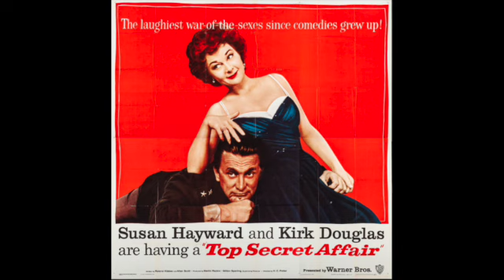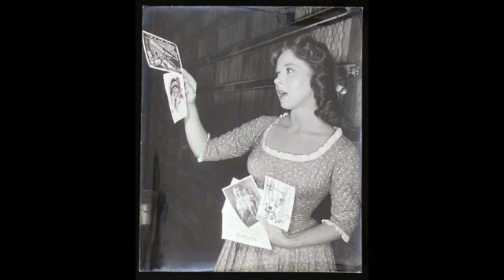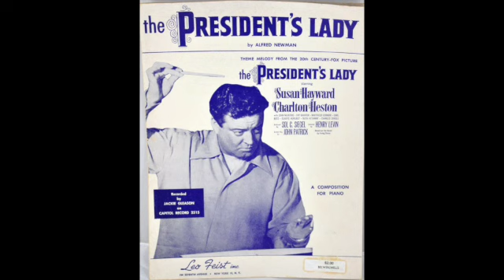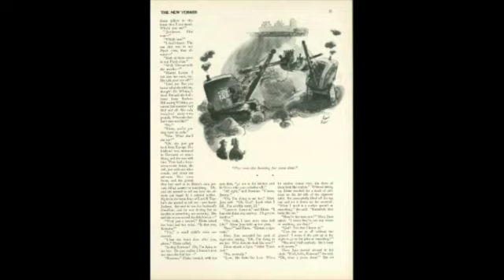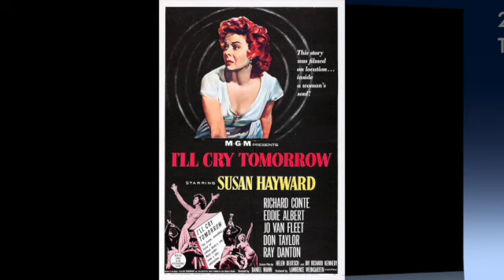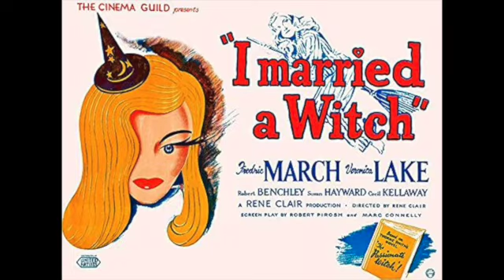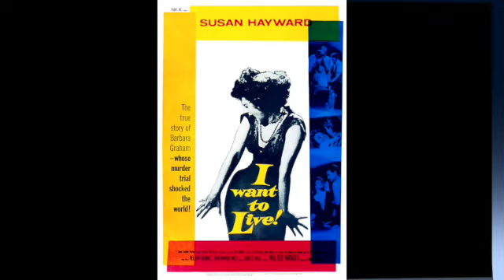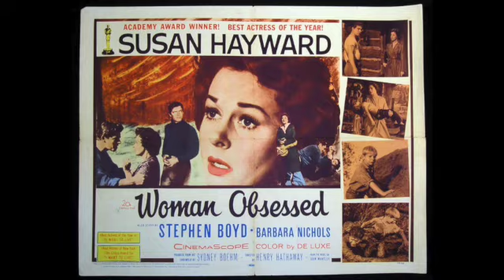Susan Hayward - Top 10 Best Performances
Welcome to the Top 10 Best Performances of One Underrated, Powerhouse Actress: Academy Award Winner, Susan Hayward.

A Little Late in Posting (Life of an Actor), but here we are! WHAT ARE YOURB FAVORITE PERFORMANCES OF THIS INCREDIBLE ARTIST!?